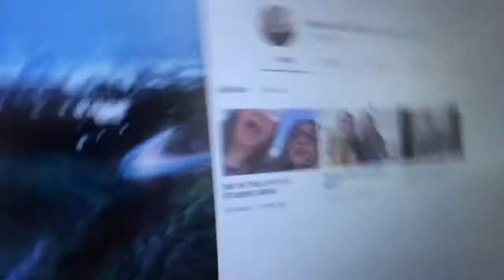SWIMMING WITH OLYMPIANS | MSVC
We had the opportunity to swim with Michael Phelps relay partner Blake Pieroni and swimmer Madyson Cox! It was amazing!

Musician: Jef